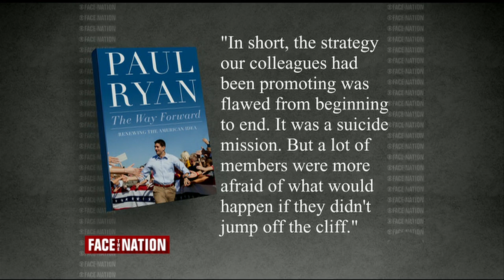Paul Ryan on the past and future of the Republican Party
Rep. Paul Ryan, R-Wis., the 2012 GOP vice presidential candidate, discusses the lessons Republicans need to learn to win elections in the future.